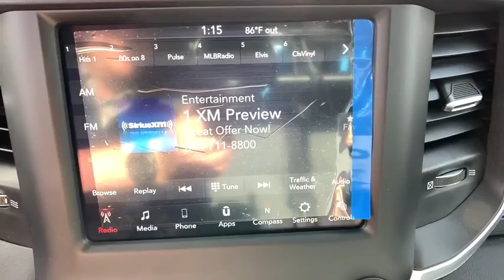2020 RAM 1500 Denver, Littleton, Aurora, Parker, Colorado Springs, CO R4371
Billet Silver Metallic Clearcoat  2020 RAM 1500 available in Denver Colorado at Brandon Dodge. Servicing the Littleton, Aurora, Parker, Colorado Springs, CO area.
2020 RAM 1500 Big Horn - Stock#: R4371 - VIN#: 1C6SRFFT5LN233986

Brandon Dodge
5600 S Broadway

Sale pricing includes Returning Lessee, Conquest, Non-Prime and limited availability Ram Bonus Cash Coupon incentives - must register in CO/WY. Actual pricing may vary to include any Dealer Installed Accessories. Remember, no one beats a Dealin' Doug deal!
Wheels: 20' x 9' Aluminum Chrome Clad (WRK), Engine: 5.7L V8 HEMI MDS VVT, Big Horn Level 1 Equipment Group, Anti-Spin Differential Rear Axle, (0 P) Billet Silver Metallic Clearcoat, Front & Rear Rubber Floor Mats, Rear Underseat Compartment Storage, 4 Doors, 4-wheel ABS brakes, 4WD Type - Part and full-time, 5.7 liter V8 engine, Air conditioning, Audio controls on steering wheel, Automatic Transmission, Bed Length - 67.4 ', Bluetooth, Clock - In-radio display, Compass, Cruise control, Daytime running lights, Engine hour meter, External temperature display, Four-wheel drive, Front fog/driving lights, Head airbags - Curtain 1st and 2nd row, Heated driver mirror - Heated, Heated passenger mirror - Heated, Intermittent window wipers, Keyless Ignition - Push button start only, Overhead console - Mini, Passenger Airbag, Pickup Bed Type - Regular, Power steering, Power windows with 2 one-touch, Privacy/tinted glass, Remote power door locks, Split-bench rear seats, Stability control - With Anti-Roll, Tachometer, Tilt and telescopic steering wheel, Tire pressure monitoring system, Traction control - ABS and driveline, Trailer hitch, Transmission controls on steering wheel - Gear shift controls, Transmission hill holder, Trip computer, Video Monitor Location - Front